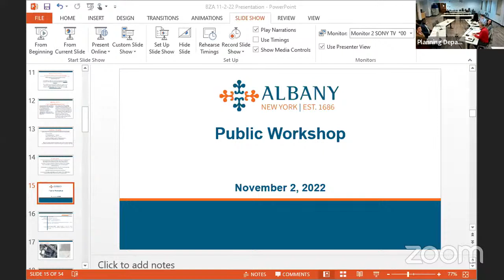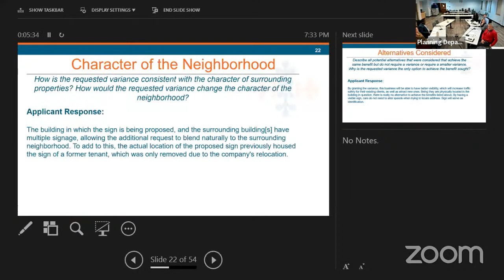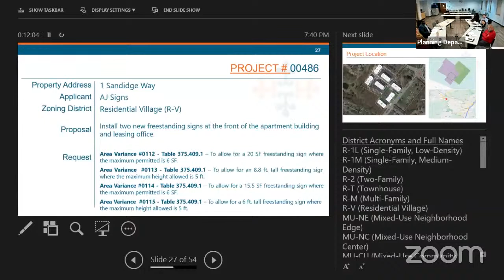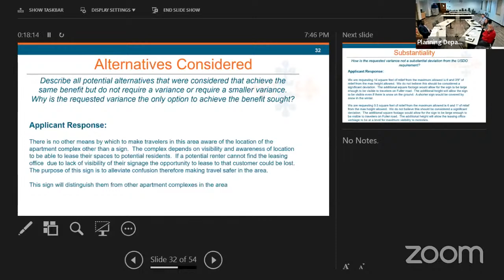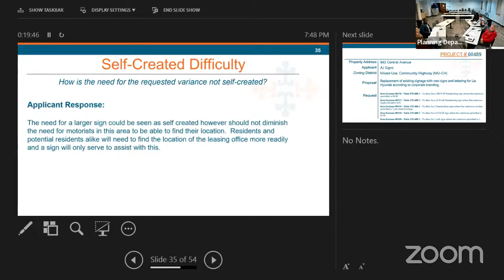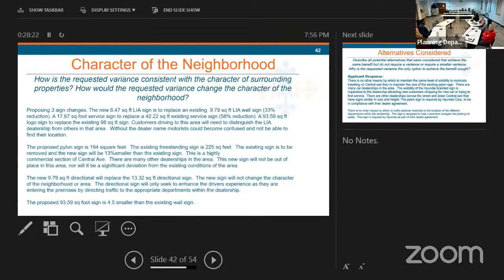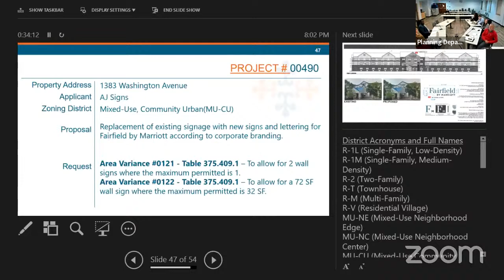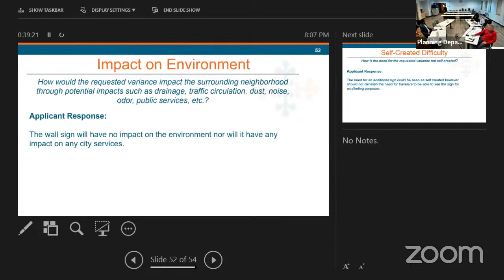City of Albany Board of Zoning Appeals Public Meeting